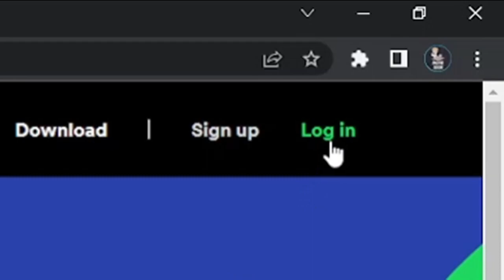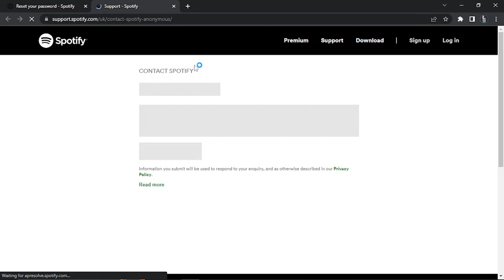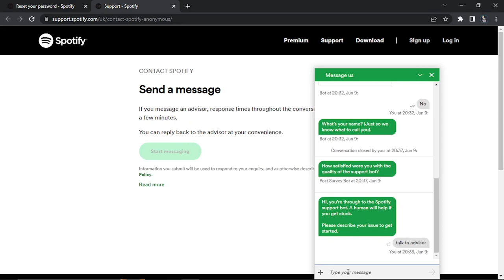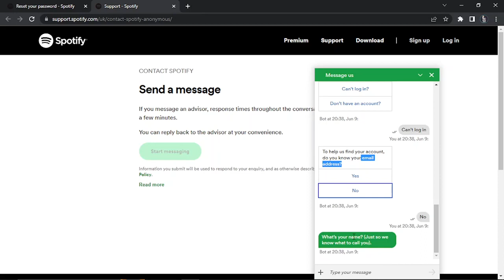How To Recover Spotify Account Without Email Or Password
In today's video we look at How To Recover Spotify Account Without Email Or Password

...Keep watching to see how to recover spotify account without email and how to recover spotify account password without email. how to recover spotify account if you forgot email is easy to do so check out this tutorial to learn how to recover spotify account and how to recover spotify account without email and facebook or how to change spotify password without email. If you are wondering how to recover spotify account without email or password then make sure to look at this method to recover spotify account and learn how to reset spotify password if you forgot spotify password or want to recover spotify account without email.

Inspired by How To Recover Spotify Account Without Email Or Password

Inspired by How to Recover Spotify Account Without Email or Password (2022)

Inspired by How to Recover Spotify Account without Email

Inspired by How to Recover Spotify Account Without Email or Password (Quick & Easy!)

On Digital Tutor - Step By Step Tutorials we will go through how to tutorials, technology tutorials, and tech tutorials.

Thanks!